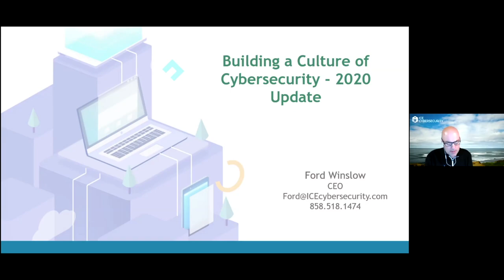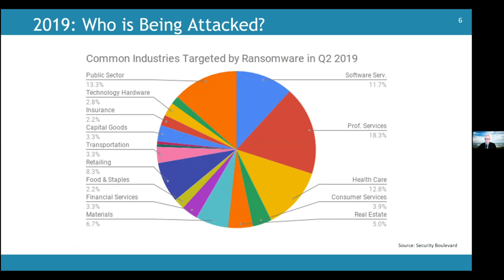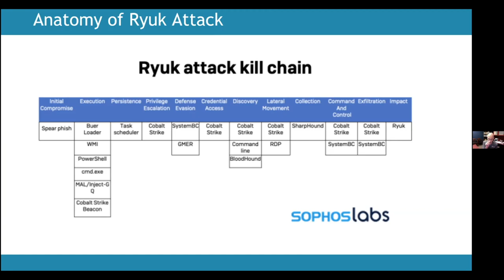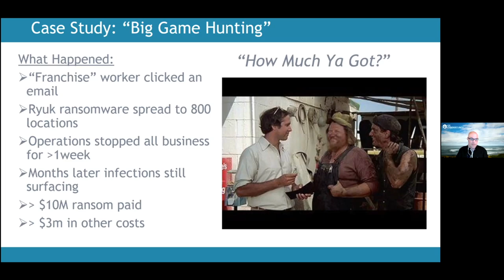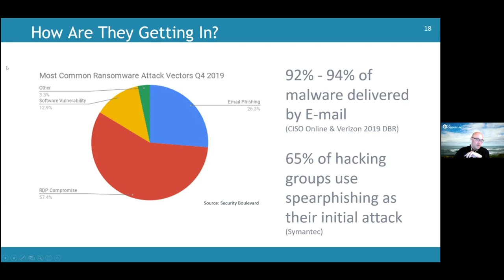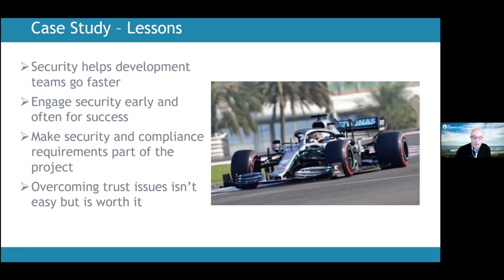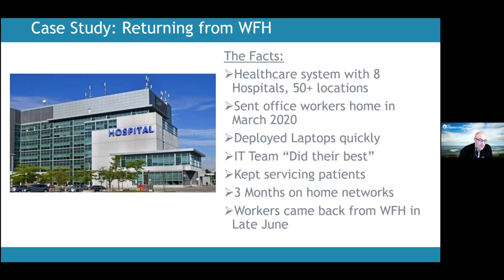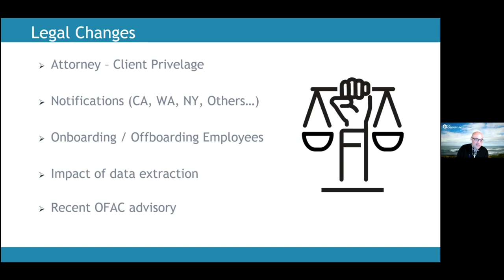Stories from the Trenches: Running a Cybersecurity Practice by Ford Winslow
Ford will share recent experiences from the field surrounding his and his team’s work creating sustainable cybersecurity programs for companies large and small in a variety of industries from Life Sciences, Healthcare, Construction, Software and others. Ford will discuss what has changed for these companies since he last presented to SWCSF a year ago including how they are adapting their Cybersecurity programs in light of COVID-19, new threats and the ever-increasing wave of Ransomware. Ford will share what approaches are working and what has not worked as companies are adapting to new WFH patterns while continuing to service customers & patients and meet compliance requirements. Attendees will leave with specific takeaways they can begin implementing immediately in their organizations.

Speaker Bio
With over two decades of professional experience in information technology and business management, Ford Winslow has been a thought leader in the related fields of cybersecurity, cloud, and IT services since their inception.

ICE Cybersecurity, the San Diego-based firm he founded in 2016, specializes in managed cybersecurity and advanced cyber protection programs for organizations in heavily regulated industries.

Over the past two decades, Mr. Winslow has held technology leadership positions in the cybersecurity, cloud, information technology, risk management, life sciences, financial services, healthcare, non-profit, and retail Industries, where he has consistently delivered value through the latest break-throughs in technology.

Prior to launching ICE Cybersecurity, Mr. Winslow served as Chief Risk Officer, of a San Diego-based cloud and managed services provider. He is the co-author of “Good Informatics Practices,” a best-practices training guide for the life sciences and healthcare industries.

In addition to his professional duties, Mr. Winslow serves as an advisor to a number of startups focused on cybersecurity, blockchain, internet of things (IoT), and emerging technologies. He is an advisor and mentor with CyberTECH, a San Diego-based network of tech-inspired startups and early-stage firms.

Mr. Winslow is an active member of the local community, supporting social organizations and charities benefiting a variety of worthy causes. His spare time is spent with family, on the golf course, playing music, or cooking. Ford studied computer science and information systems management at the University of Maryland.